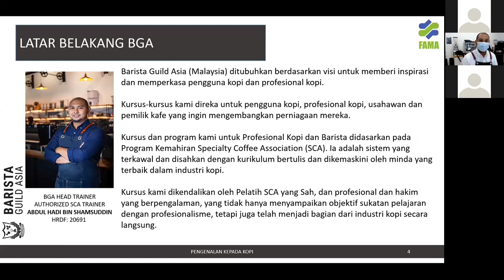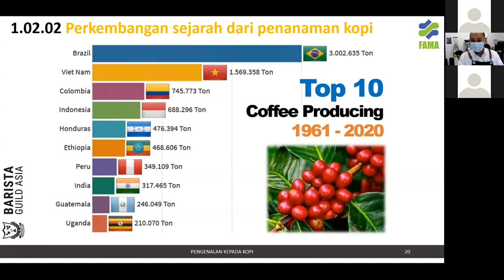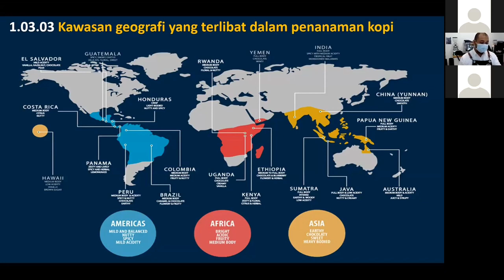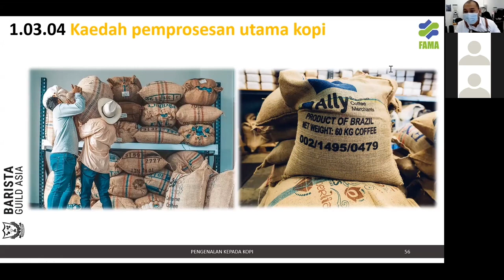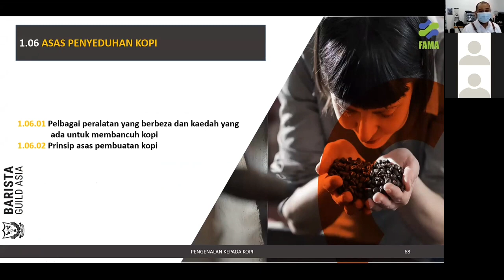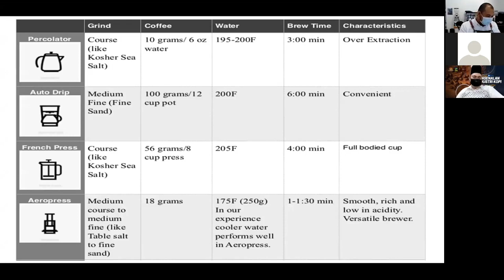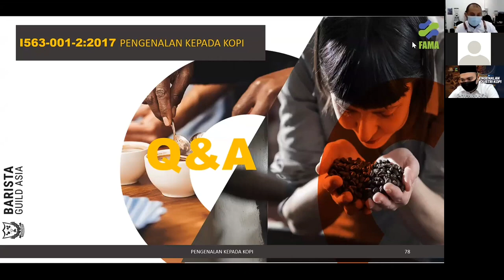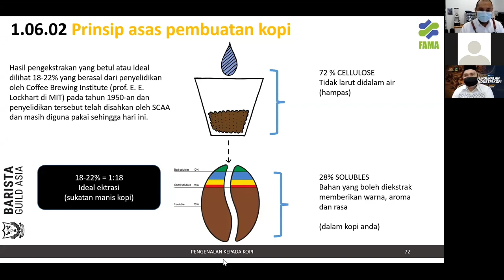Specialty Kopi, Sejarah Kopi, Biji Kopi, Pangangan Kopi, Kesegaran Kopi, Penyeduhan Kopi dan Menu.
Barista Guild Asia dan FAMA